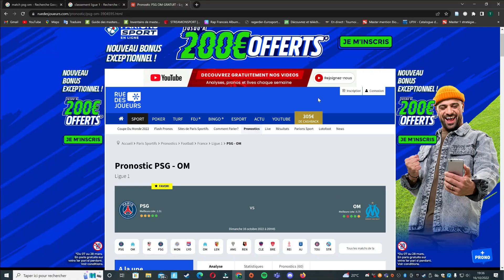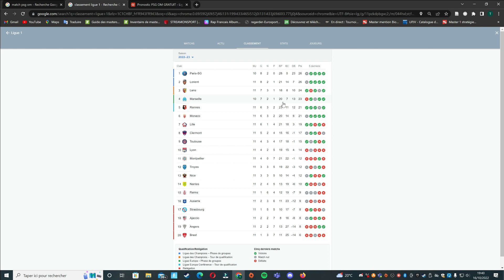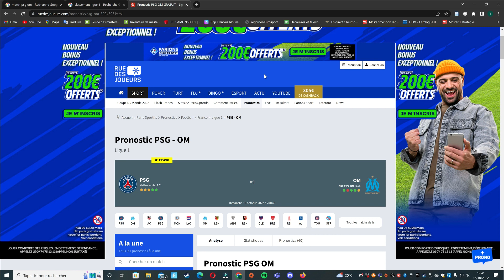Match PSG - OM 2022 Ligue 1 - Le classico